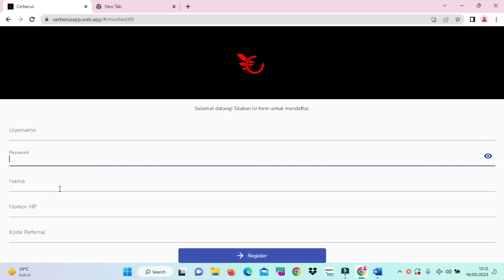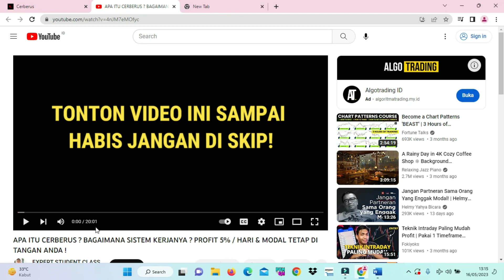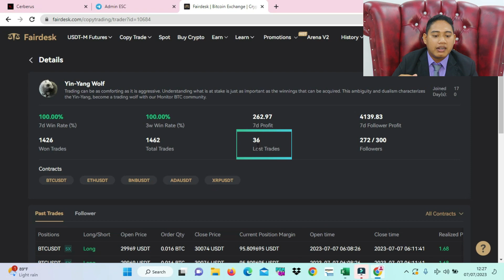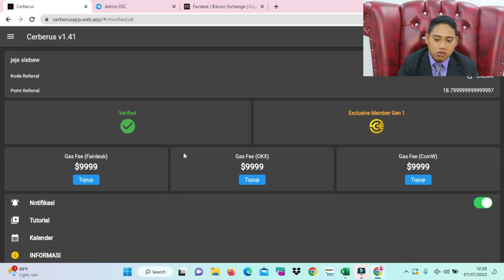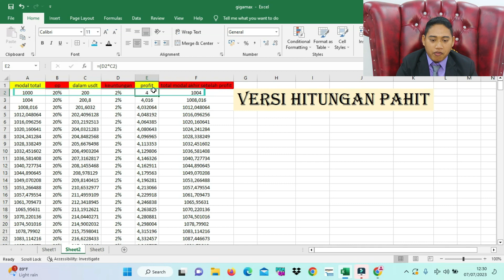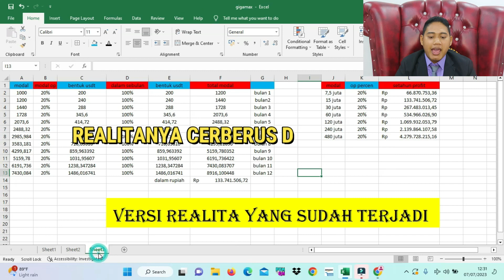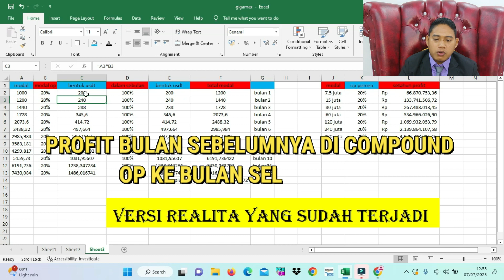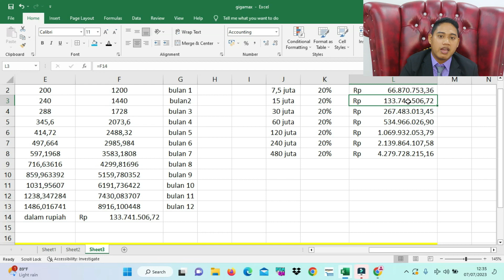MODAL OP 200$ SETAHUN DAPAT 100 juta !!! SIMULASI PENGHASILAN JIKA ANDA IKUT CERBERUS !!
LINK MARKET FAIRDESK

LINK MARKET OKX

atau masukan kode
88505733

download CERBERUS di Playstore

WEBSITE CERBERUS

GRUP TELEGRAM Santai

GRUP TELEGRAM utama